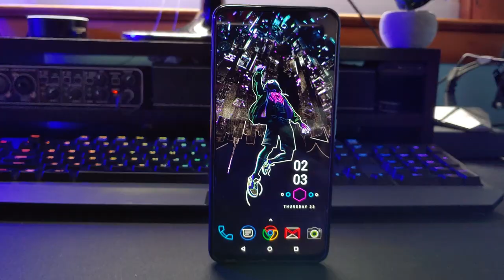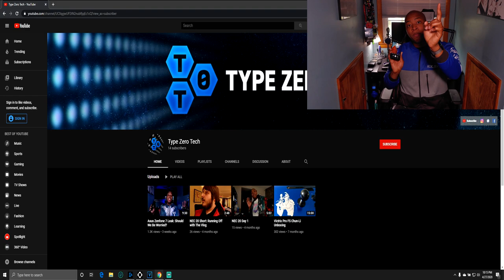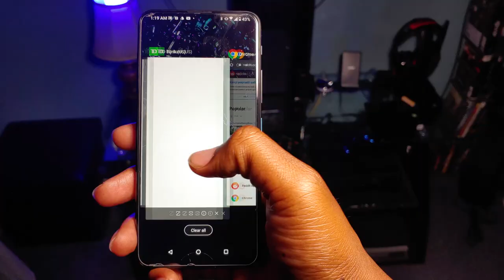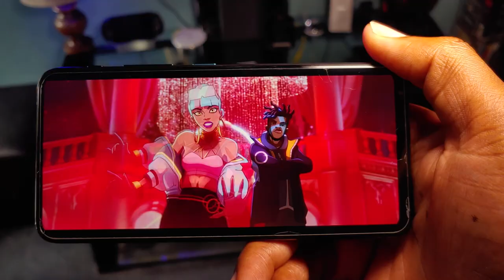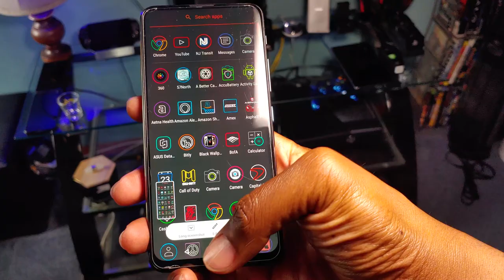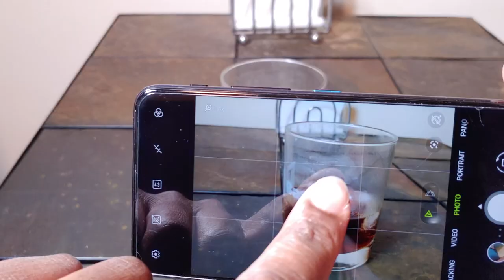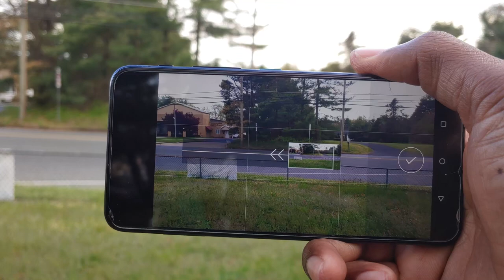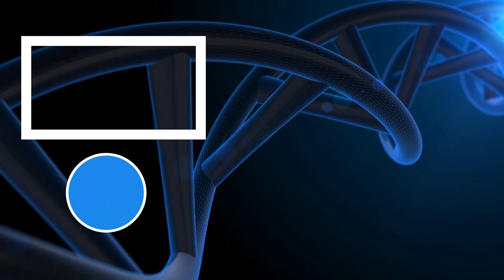Zen and the Art of Satisfaction: Zenfone 6 Long Term Review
My experience with the Asus Zenfone 6 after 8 months.

Amazon Links

Screen Protector:

Social Media